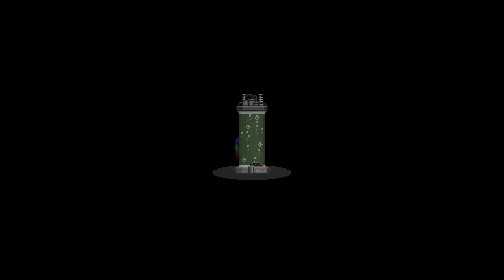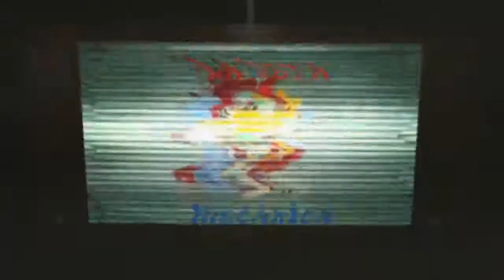Starbound - Capítulo 04: Árbol de mono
El valiente simio Miko y la unidad K43L siguen extraviados en un planeta extraño, intentando hacerse un hueco en él.